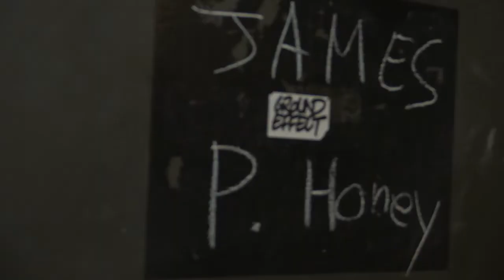James P Honey 'you held up your arms' 03/12/18 Paris, Petit Bain backstage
acoustic indoor session before a (fantastic!) show at Petit Bain in Paris, France.